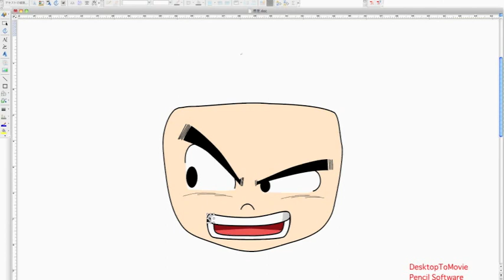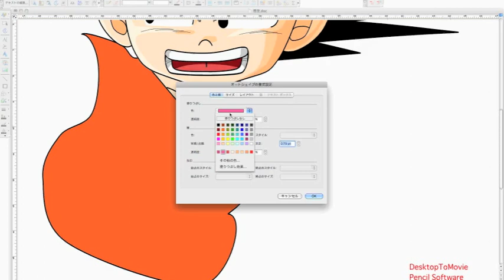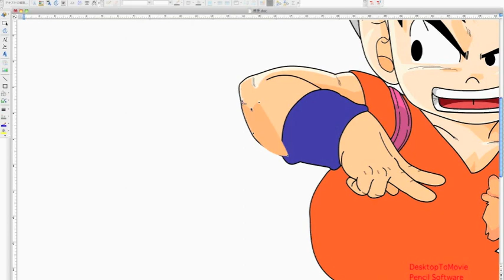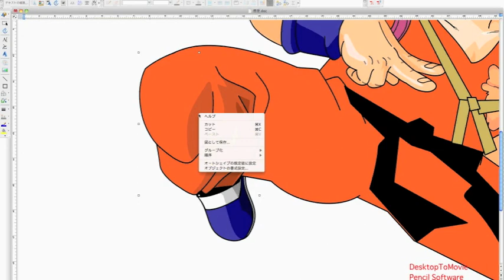Wordで悟空が描きたかった（未完成）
Word for Macで悟空を描こうと思ったのですが、途中OSをアップデートしたらWordが使えなくなってしまいました。もうMacでWordを買わないので、未完のまま断念。とりあえずもったいないのでここまでをアップしました(^^;